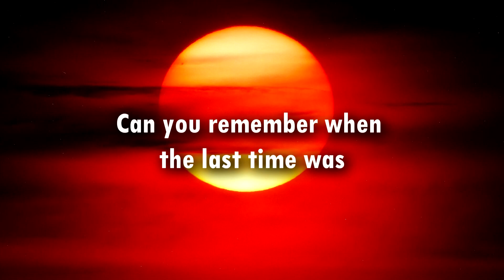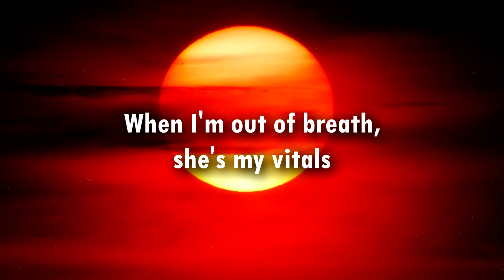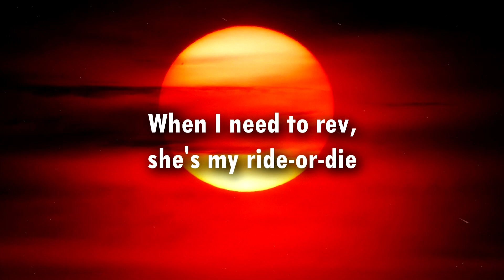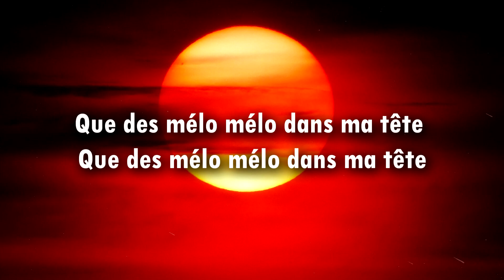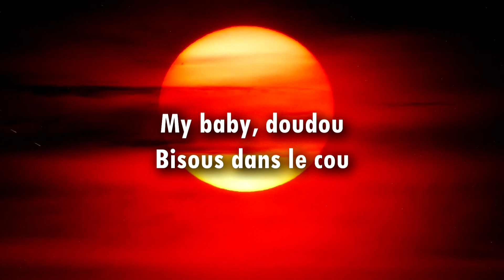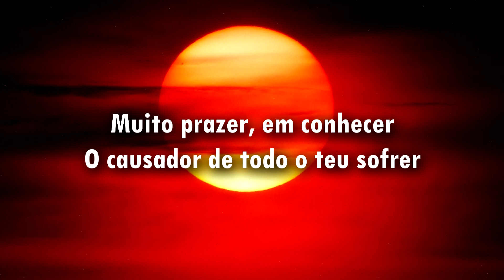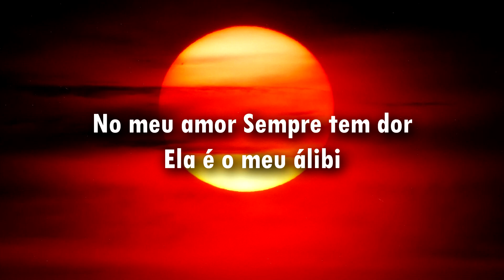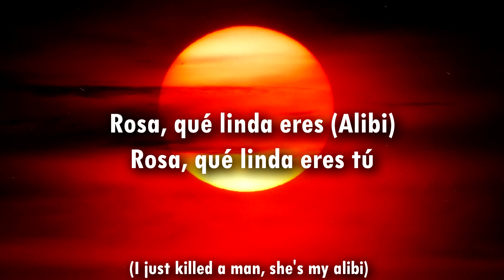Sevdaliza - ALIBI (Lyrics) ft. Pabllo Vittar & Yseult | “I just killed a man, she's my alibi”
Sevdaliza - ALIBI (Lyrics) ft. Pabllo Vittar & Yseult

[Verse 1: Sevdaliza]
Can you remember when the last time was
You felt safe in the dark?
This world was never meant for a woman's heart
But still, you rise through it all

[Pre-Chorus: Sevdaliza]
When I'm out of breath, she's my vitals (Ooh-ooh)
When I'm out of faith, she's my idol

[Chorus: Sevdaliza]
Rosa, qué linda eres (Alibi)
Rosa, qué linda eres tú (Alibi)
Rosa, qué linda eres

[Verse 2: Yseult]
Tout est nasty
Que des mélo mélo dans ma tête
My baby, doudou
Bisous dans le cou
Sur mon corps tu donneras tout, tout

[Pre-Chorus: Yseult & Sevdaliza]
Ooh, ton corps sera mon été (Aah-ah)
J'ai mis ton cœur de côté

[Bridge: Pabllo Vittar]
Tu é o meu mal querer
No meu amor
Sempre tem dor
Ela é o meu álibi

[Chorus: Sevdaliza]
Rosa, qué linda eres tú (I just killed a man, she's my alibi)
Rosa, qué linda eres tú

alibi,
she's my alibi,
she's my alibi tiktok,
alibi sevdaliza,
alibi sevdaliza lyrics,
alibi sevdaliza feat. yseult & pabllo vittar,
alibi sevdaliza rosa que linda eres,
alibi sevdaliza pabllo vittar,
alibi sevdaliza pabllo vittar tiktok,
i just killed a man she's my alibi,
sevdaliza alibi,
sevdaliza pabllo vittar,
sevdaliza alibi lyrics,
sevdaliza alibi tiktok,
sevdaliza alibi dance,
rosa que linda eres,
rosa que linda eres sevdaliza